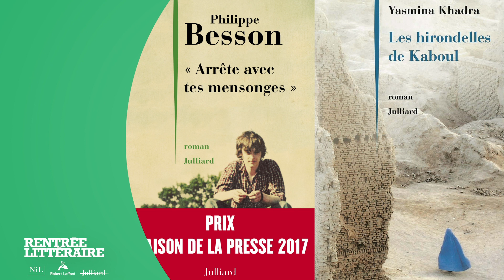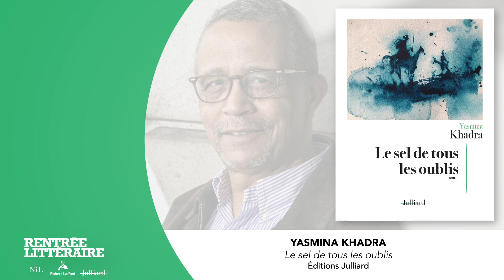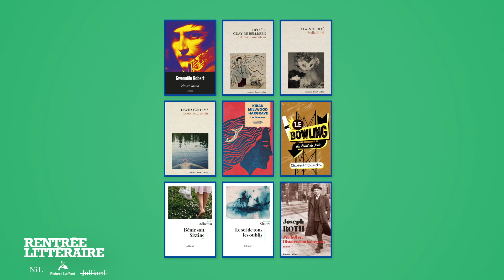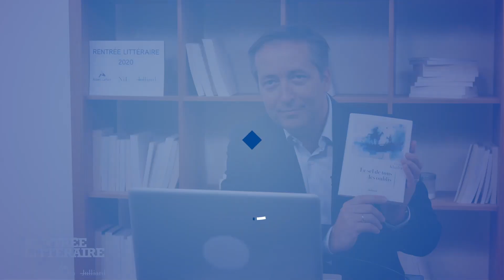Rentrée littéraire 2020 | Présentation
Retour en image sur la présentation de la Rentrée littéraire 2020 des éditions Julliard, par le journaliste Philippe Chauveau.

Au programme :
- "Bénie soit Sixtine" de Maylis Adhémar - parution le 20 août
- "Le Sel de tous les oublis" de Yasmina Khadra - parution le 20 août